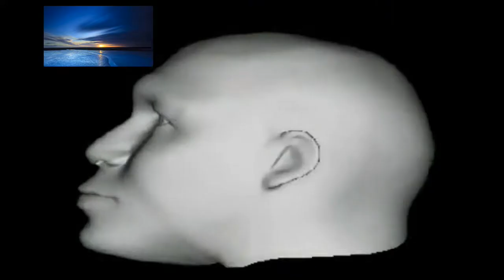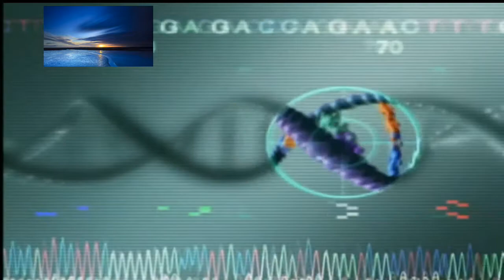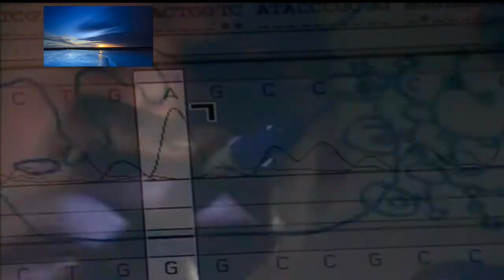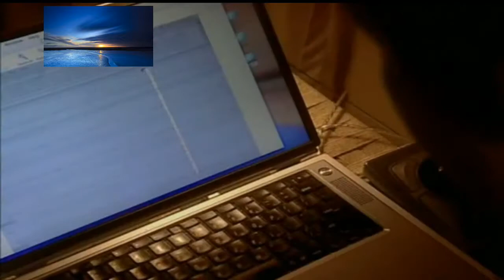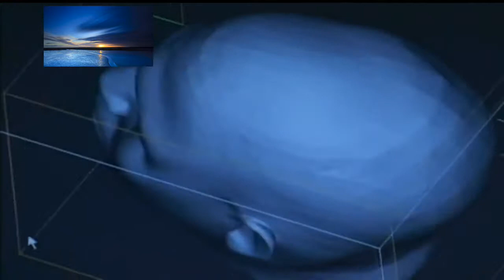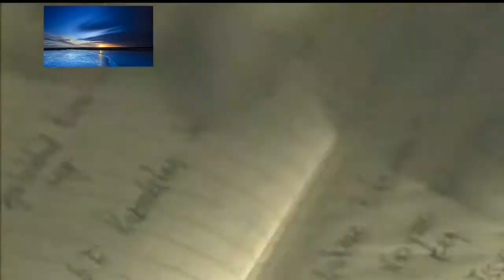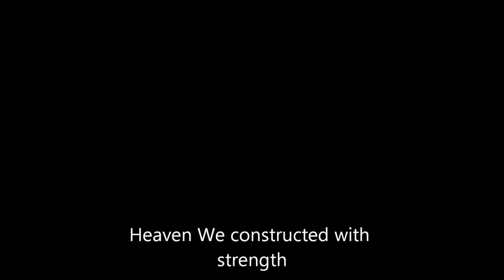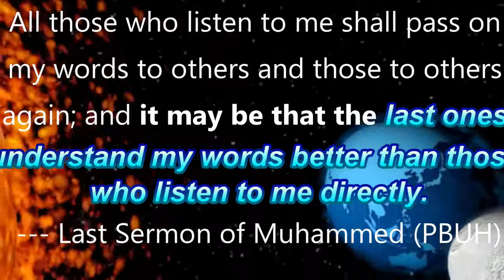Did Adam really exist or tales of the old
Special Credits: The Science Festival, NOVA, NASA.GOV, HubbleCast, CERN

1) Red Giant Sun (7/18/2008):  Producer: NASA/Goddard Space Flight Center Conceptual Image Lab
4) Earth's magnetic field as shown in an artist's conception from NASA
6) NASA.gov,, Canadian Space Agency
Various Canadian Scientific Documentaries.
NOTE: Captions and background music were added by RevertConnection